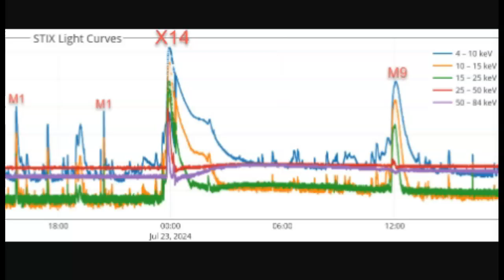No One Can Guess How Big The Farside Solar Flare Was!